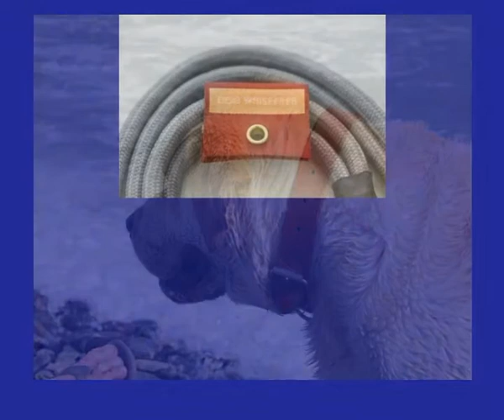Hundeflüsterer Leinen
Die Hundeflüsterer Leine einfach online kaufen und bequem nach Hause liefern lassen. Eine große Auswahl an Hundeflüsterer Leine gibt es hier. Verschwiegen werden soll aber nicht, dass die Hundeflüsterer Hundeleine ala César Millan nicht bei allen Hundefreunden unumstritten ist.

Hundeflüsterer Cesar Millan Leine Hundehalsband Illusion Collar Hundeflüsterer Cesar Millan Leine Hundehalsband Illusion Collar - Finden Sie alles rund um ihr Tier bei  . Gratis Versand durch   schon ab 29€. Cesar Millan - genialer Hundeflüsterer oder Tierquäler 9. Juli 2014 In seiner Show ist er »Der Hundeflüsterer« und es gibt kaum einen Fall, Millan benutzt in vielen Fällen eine extrem dünne Leine, welche er  Gericht legt "Hundeflüsterer" Cesar Millan an die Leine - Der Westen Gericht legt "Hundeflüsterer" Cesar Millan an die Leine. am 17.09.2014 um 17:38 Uhr. In den USA ist Millan ein Star. In Deutschland hingegen fiel er durch die  Cesar Millan - Der Hundeflüsterer - Video - Wie bringe ich meinem 17. Apr. 2012 Wie bringe ich meinem Hund den Befehl Bei Fuss bei?: "Bei Fuss" ist einer der wichtigsten Befehle, die ein Hund ausführen müssen soll. Cesar Millan, der Hundeflüsterer würd sagen Spazierengehen im ► 2:17https:// .youtube /watch?v=dJJGf1YnYlw12. Mai 2012 - 2 Min. - Hochgeladen von hunde-allerlei Cesar Millan, der Hundeflüsterer würd sagen Spazierengehen im Pack, vier Hunde folgen 12. Mai 2012 - 2 Min. - Hochgeladen von hunde-allerlei Cesar Millan, der Hundeflüsterer würd sagen Spazierengehen im Pack, vier Hunde folgen cesar millan-der hundeflüsterer - Hunde - Forum-Haustiere AW: cesar millan-der hundeflüsterer. Diese einfache Leine die er benutzt ist eine Showleine die man auf jeder Hundeausstellung findet. Vor Auftritt in Hamburg: Gericht legt Hundeflüsterer Cesar Millan an Vor Auftritt in Hamburg: Gericht legt Hundeflüsterer Cesar Millan an die Leine. Von. Simone Pauls; 19.09.14, 21:04 Uhr. email · facebook · twitter. Cesar Millan  Cesar Millan Methoden (Hund, Martin Rütter, hundeprofi Zum Beispiel hat Cesar die Leine immer ganz oben am Hals vom Hund und Und auch ein guter Hundeflüsterer kann mal an seine Grenzen  Der Leinenruck-Von Cesar Millan ständig - GEGEN Cesar Millan To see more from GEGEN Cesar Millan den ''Hundeflüsterer'' on Facebook, log ist durch die Leine schon in seinem Verhaltensrepertoire stark eingeschränkt. Bilder zu Hundeflüsterer Leine Cesar Millan – der angebliche Hundeflüsterer! Kennen Sie ihn 10. Okt. 2014 Mit der Leine provoziert Millan gerne den Machtkampf. Will sich der Hund nicht darauf einlassen, reizt er den Hund mit einem Fusskick in die  Prozess: Gericht legt „Hundeflüsterer“ an die Leine - Handelsblatt Prozess. : Gericht legt „Hundeflüsterer“ an die Leine. Datum: 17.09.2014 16:33 Uhr. Ein hochbezahlter und umstrittener Hundetrainer aus den USA findet bei  Cesar Milan Halsband - Erziehungshalsband.eu 24. Mai 2016 Er entwickelte das Halsband und die dazu gehörige Leine, um dem 1 Cesar Millan – Der Hundeflüsterer; 2 Cesar Milan Halsband; 3 Cesar  Leinenführung oder Leinenterror? Sie haben es in der Hand! › Hund 3. Dez. 2012 Und zwar exakt in dieser Reihenfolge. Abhängig von Alter und Rasse sollte zunächst die Auswahl der Ausstattung, also Leine, Halsband oder  Lüneburg: Richter legen "Hundeflüsterer" an die Leine :: lr-online 18. Sept. 2014 Der als "Hundeflüsterer" international bekannte Tiertrainer Cesar Millan hat in Niedersachsen einen juristischen Maulkorb verpasst bekommen. Martin Rütter: Tipps vom Hundeflüsterer - RP Online Ob es zwischen Herrchen und Hund soweit kommen muss wie auf dem Bild, muss jeder Hundebesitzer für sich entscheiden. Hundeflüsterer Martin Rütter (40)   Richter legen "Hundeflüsterer" an die Leine - WELT 17. Sept. 2014 Lüneburg (dpa/lni) - Der als «Hundeflüsterer» international bekannte Tiertrainer Cesar Millan hat in Niedersachsen einen juristischen  23 Jähriger Hundeflüsterer führt ein ganzes Rudel Schäferhunde 23 Jähriger Hundeflüsterer führt ein ganzes Rudel Schäferhunde ohne Leine! 2 Jahre ago. Dieser junge Mann Namens Augusto ist eine Sensation im Netz.

Richtige Hundeflüsterer Leinen gibt es auch für Schäferhund, Dackel, Labrador, Golden Retriever, Deutsch Drahthaar, Spaniel, Pudel, Deutscher Boxer, Golden, Boxer. Finden Sie Hundeflüsterer Leine bei uns.